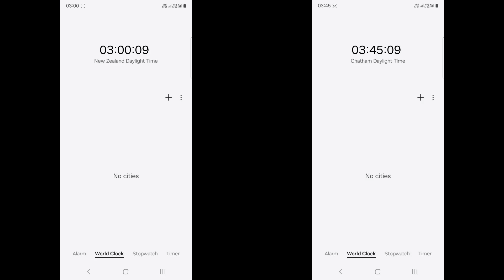Daylight Saving Time starts in New Zealand(2024)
New Zealand uses 2 Time Zones and both the time zones changes at the same point in time. Chatham Island is 45mins ahead of mainland New Zealand and hence when mainland New Zealand changes from New Zealand Standard Time (NZST) to New Zealand Daylight Time (NZDT) on September 29th, 2024, at 2am, Chatham Island also changes from Chatham Standard Time (CHAST) to Chatham Daylight Time (CHADT).